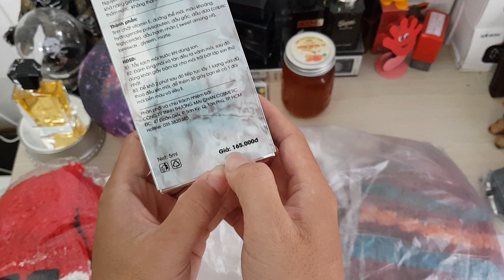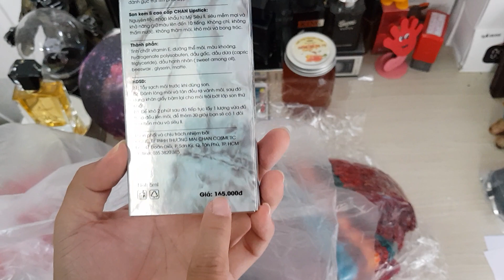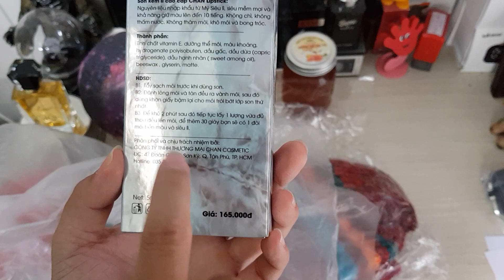Khui hàng bom khách đặt không lấy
Hôm nay nhận 1 gói hàng chà bá trị trá 800k khui cho các bạn xem chơi
Đơn này khách hẹn ngày này qua ngày kia vẫn không lấy, nên cuối cùng trả về